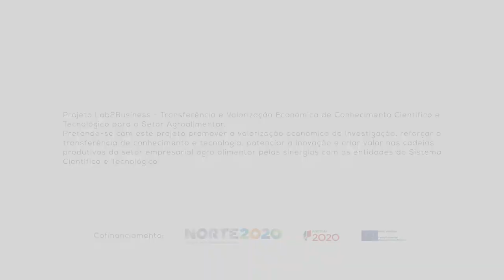Matter | sustainable and sensory design - BIOTECH - Agrifood Innovation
A matéria-prima da Matter deriva de resíduos orgânicos recuperados de empresas importantes no sector agro-industrial que são reprocessados num produto completamente novo, com impacto na Arquitetura, Interiores e Design. O objetivo é criar materiais e revestimentos que explorem a riqueza sensorial, despertem os sentidos do consumidor e exaltem o significado intrínseco que deriva da proveniência geo-cultural da matéria-prima.
Promotor: Ana Lima
Equipa: Luís Losada

7 de Julho de 2017
Campus Asprela